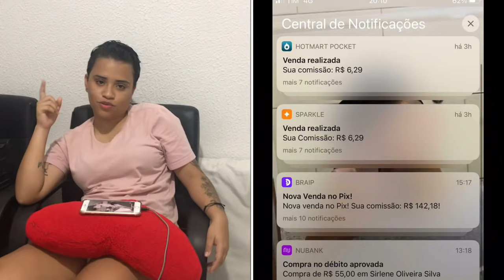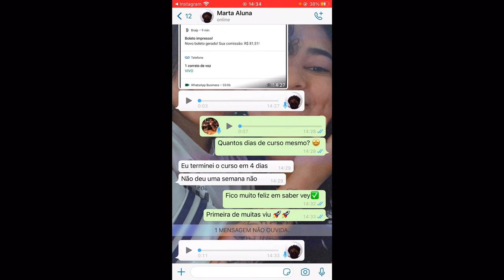PROVOQUEI ELA NESSE VÍDEO!! Canal Livi ❤️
Olá família ❤️

 Conheçam um pouco do nosso trabalho:
  PROMOÇÃO EXCLUSIVA ✅

Segue lá no nosso Instagram ❤️